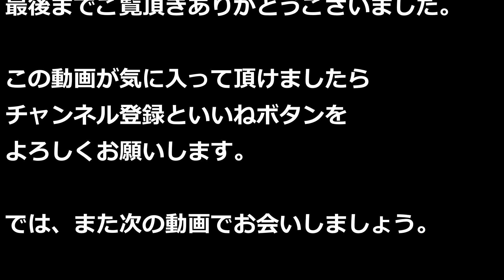シジュウカラさんの可愛い足上げ動画アゲイン！北海道の釧路町で野鳥の越冬給餌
シジュウカラさんが足をあげる仕草が可愛らしくて　もう一本作ってしまいました。

このバードフィーダーは北海道釧路の大地が雪で覆われ、厳しい寒さで小鳥たちの餌が不足する冬季限定で設置します。
餌やり期間は１２月から翌年の雪解けが進む５月上旬頃までと考えております。
鳥インフルエンザやサルモネラ菌等の感染症に注意し、衛生的な餌場を鳥たちに提供出来るよう心がけていきます。
皆様のご理解のほどよろしくお願いします。